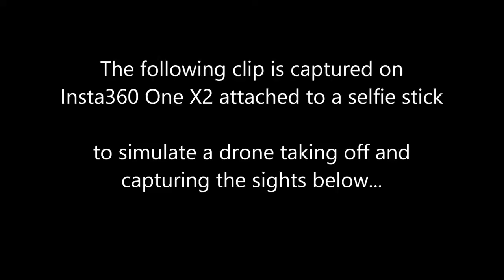Pekan Quarry - Pulau Ubin (Drone flight simulation using Insta360 One X2)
Shot on Insta360 One X2 on a selfie stick.
Edited on Insta360 Studio 2021 and Movie Maker.